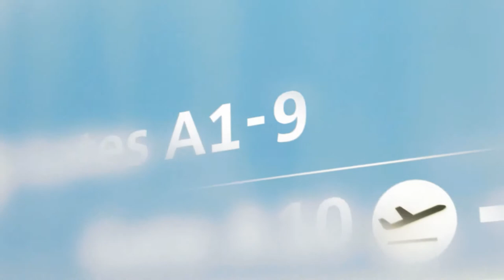Dreamliner (dir. Prosper Unger-Hamilton)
Dreamliner directed by Prosper Unger-Hamilton

Winner of the Barbican Shorts brief on IdeasTap.